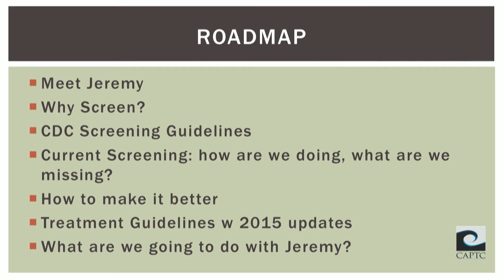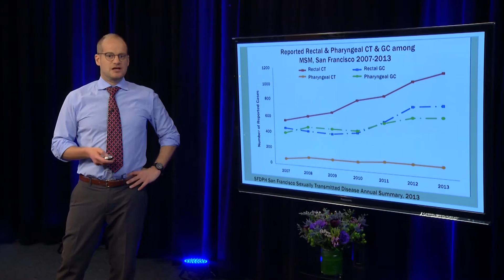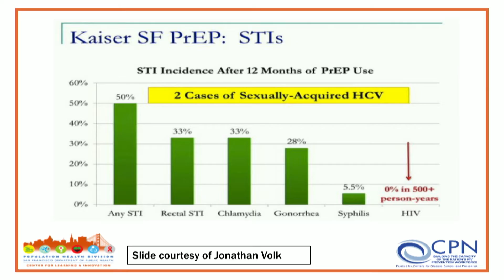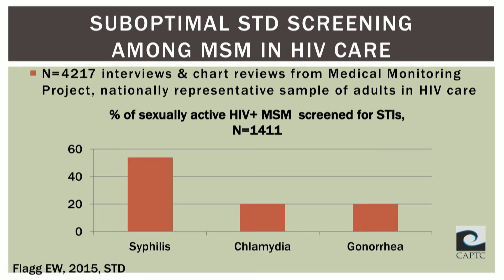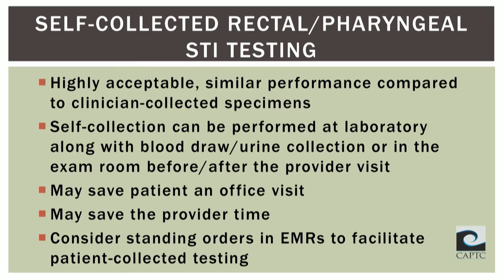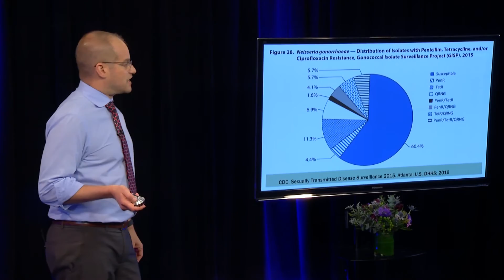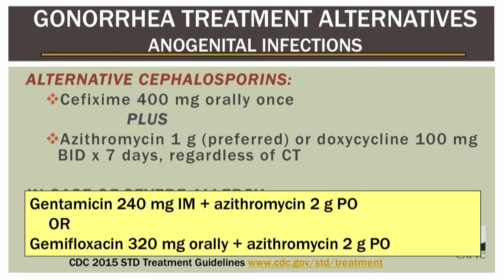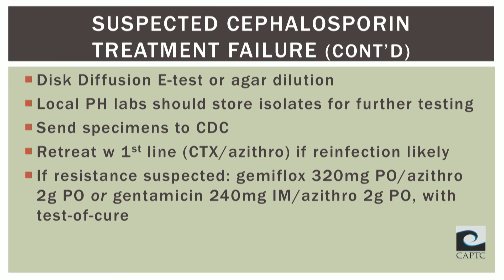Extragenital Screening for Gonorrhea and Chlamydia in MSM 2017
In this video, Oliver Bacon, MD, MPH, presents the case for obtaining rectal and pharyngeal screening tests for gonorrhea and chlamydia in men who have sex with men.